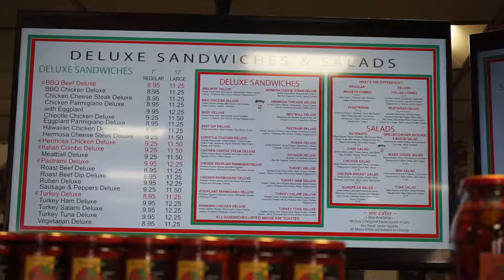Delicious Pastrami pizza at Mickey's Italian Deli in Hermosa Beach - ハモサビーチでパストラミピザ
Pastrami sandwich and pizza are super popular here. They are so tasty and delicious!!

Mickey's Italian Deli
101 Hermosa Ave,